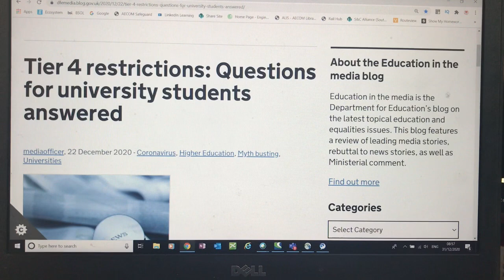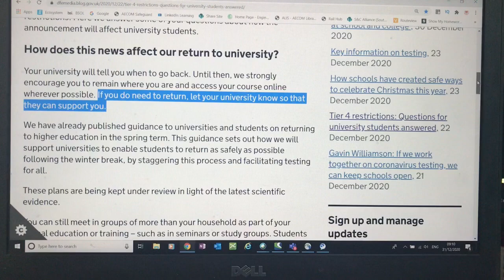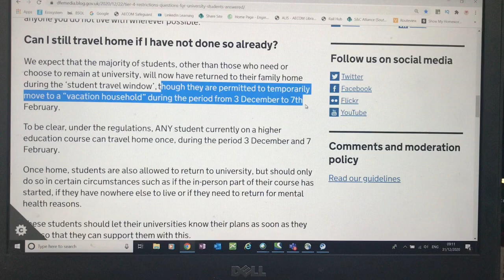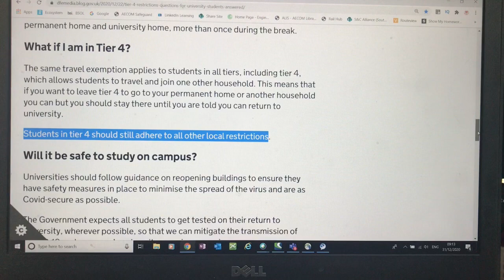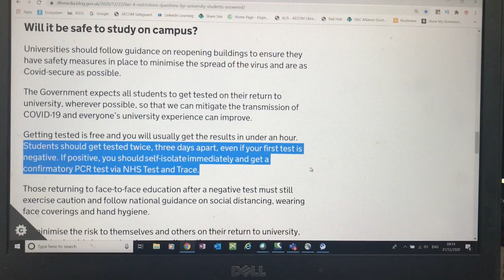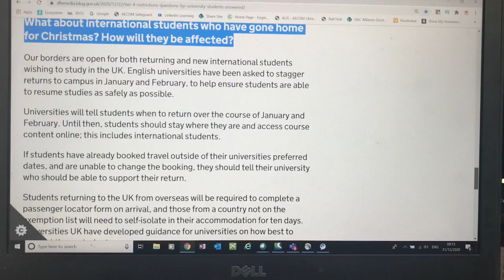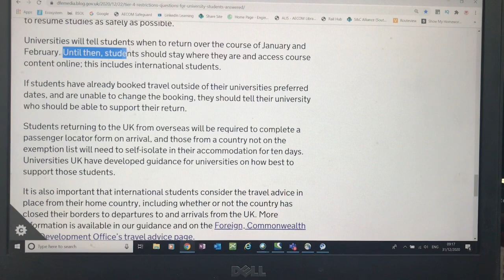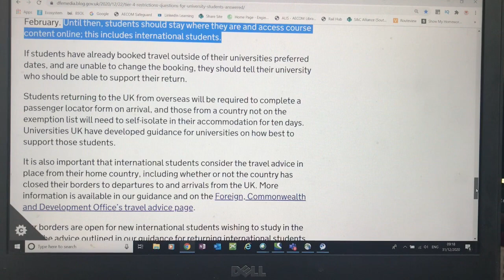Latest Update |Current Situation in UK for International Students| Jan'21 Intake | JK Civil engineer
Hey Guys,
Sharing the latest information about the current situation in the UK for international student for Jan 2021 intake.

Other videos you may be interest in;

Monthly expenses in uk as a student | Cost of living in uk as a student | International Student UK

In demand courses for civil engineers in UK | Top university in UK for engineers | Civil engineering

uk student visa | delay reasons| uk study visa | uk student life | study in the UK | uk visa service

job hunting | how to find jobs in UK | CV writing | how much I earn as a Civil Engineer

A practical day in the life of Civil Engineer UK | how much i get paid for the DAY?

International Student
Living expenses in the UK
News About student visa
indian students,
indian students in uk,
indian student life in uk,
indian student made helicopter,
indian student in london,
indian students in china,
indian student life,
indian student life in Norway.
Pakistani student in uk.
Pakistani student life abroad
happy new year 2021,study abroad,jan 21 intake uk,jan intake for international students,latest about about uk university,current situation in uk,tier 4 rules for international students,is Jan21 intake cancelled,latest update on flights to uk,flights from india to uk,latest update on jan21 intake,is jan21 intake open,is jan21 intake good for international students,latest updates for international students,are flights open to uk,are flightes resumed to uk
The easy way to get PR in UK | Benefits of PR | how to get PR in UK for students | JK Civil Engineer